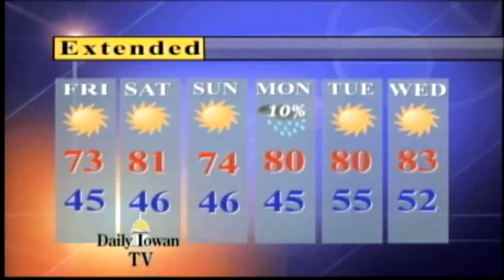Daily Iowan TV, September 27th, 2012